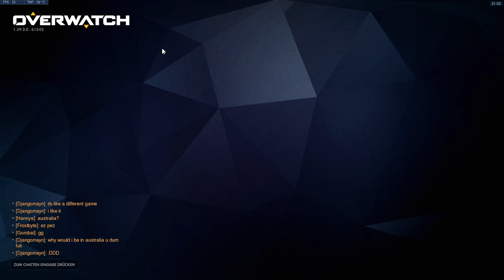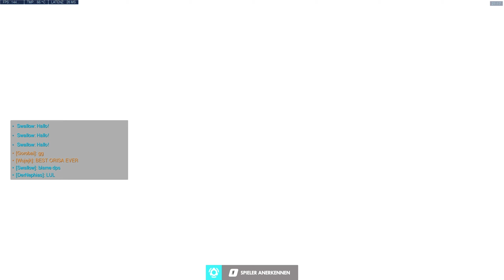Man kann sich ja irren • Overwatch Quickplay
Du kannst dir Overwatch unter anderem hier kaufen!:*